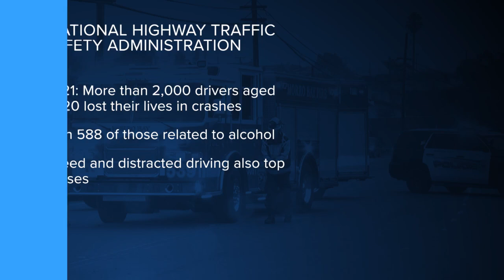Extra officers to patrol for drunk drivers this NYE weekend